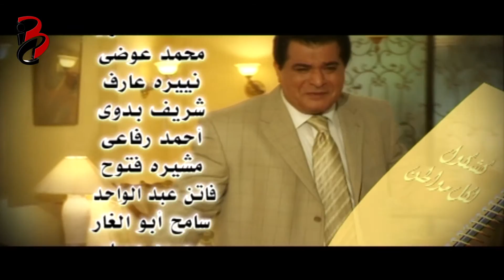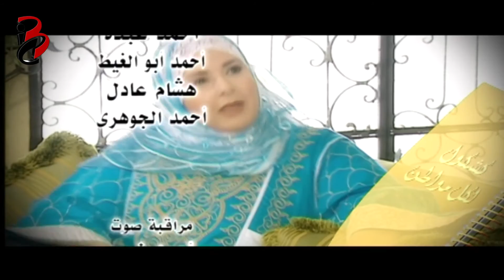كشكول لكل مواطن | الحلقة 10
هو عمل كوميدي إجتماعي تدور أحداثه حول زوجة لرجل أعمال متورط في أعمال غير مشروعة، مما يدفعها للبحث في مدى شرعيتها فتعثر على كشكول يضم مذكرات زوجها.